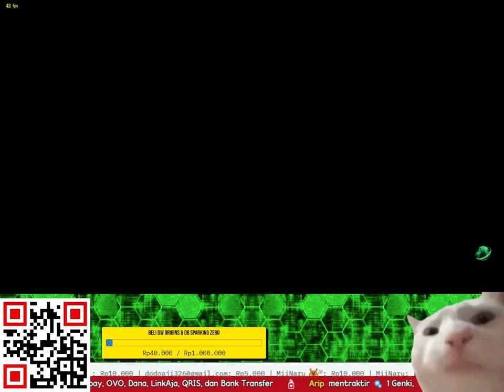TEKKEN TAPI PEMULA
TITLE: CLAUDIO VS IP MAN WING CHUN BERSAMA LEROY SMITH TEKKEN 8 | MENUJU EVO 2025 TEKKEN 8 INDONESIA